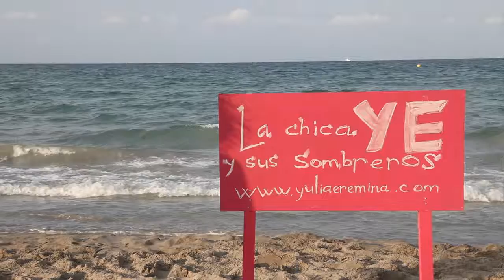Summer Hats YE 2013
Yulia Eremina & Javi Espada (Summer Hats YE 2013) Sombreros y Tocados Yulia Eremina YE Presentación de la colección de sombreros de verano del 2013